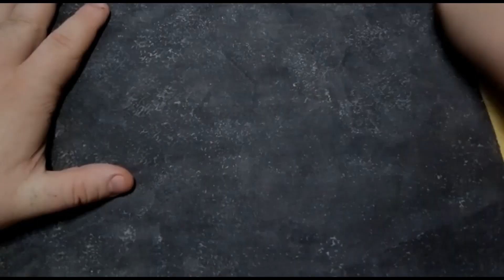Faça seu proprio Battlemap e terreno de RPG em CASA!!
E ae galera, bem vindos a dungeon, eu sou o Marcio, e hoje vamos fazer "Faça você mesmo" muito fácil e rápido que pode tornar sua mesa de RPG muito mais divertida e interessante.

CONFIRA NOSSA LOJINHA NA SHOPEE!

                      MUSICAS USADA
Title: Village Consort
Genre: Country & Folk
Mood: Dramatic